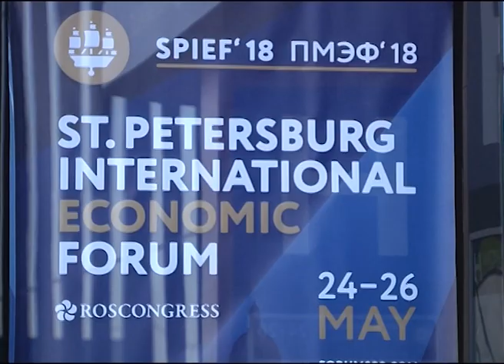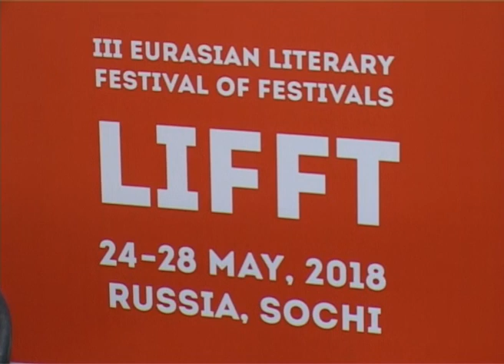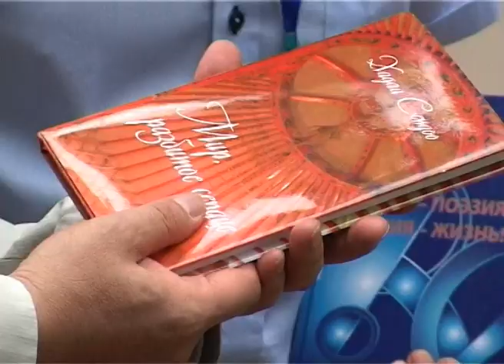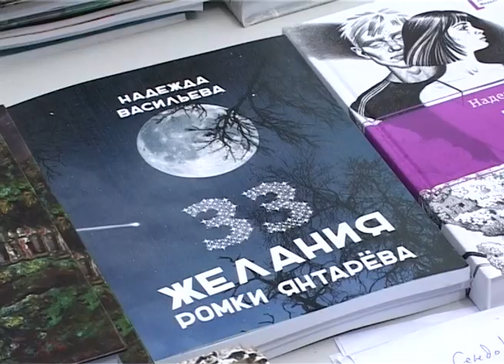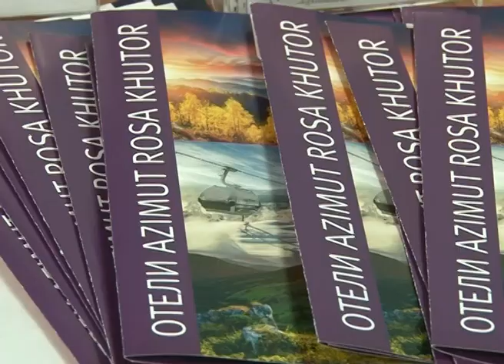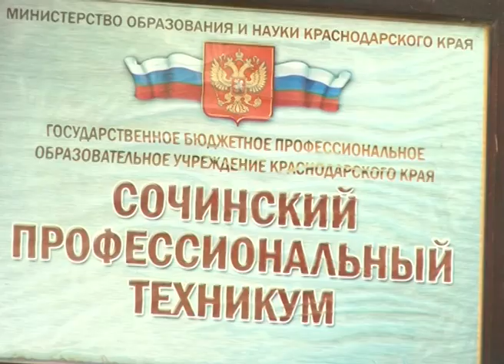Новости Сочи (Эфкате РЕН ТВ REN TV) Выпуск от 25.05.2018